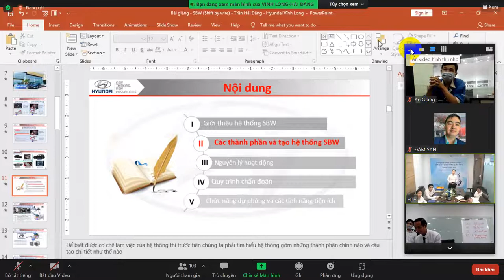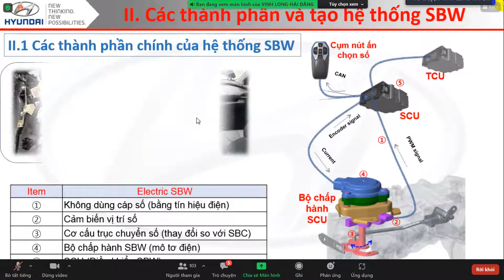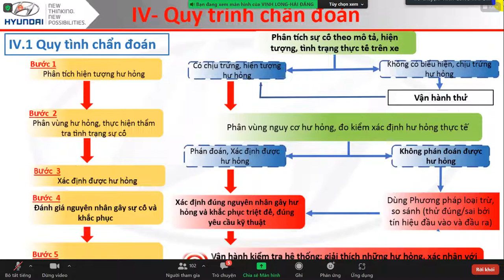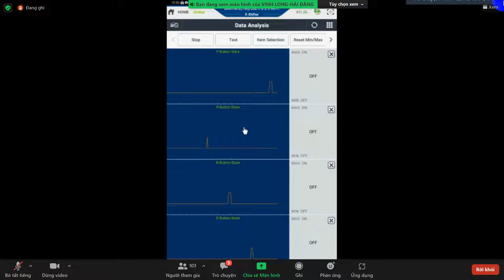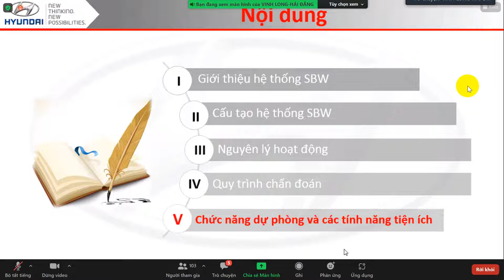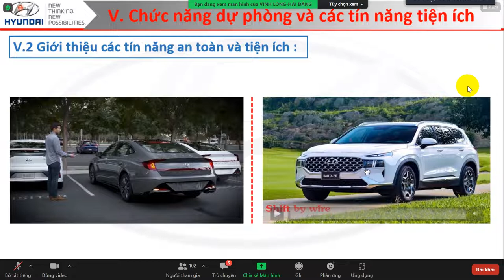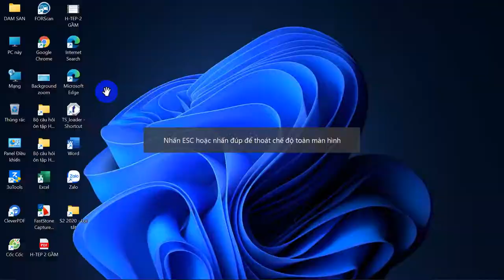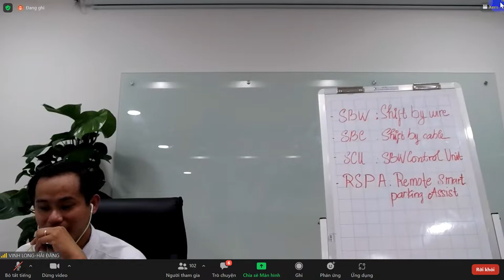giải ba cuộc thi giảng viên nội bộ 2021